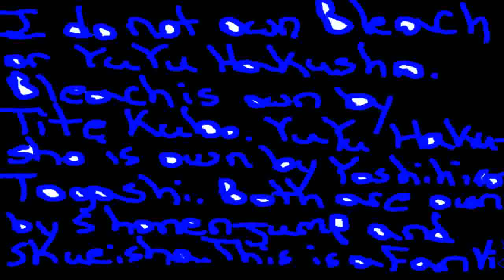Bleach X Yu Yu Hakusho Fan Animation Crossover: Episode 1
To support me and join the Animation hub, for at least $1 Dollar a Month Get Bronze, Silver, Gold Shout Outs get exclusive Early Episodes Wallpapers, Behind the Scenes Animation and Art of "Color Me Geeky" and "The 80s Detective" and exclusive Fan Animations only on my Patreon. Your also make my Animations better and I can spend more time on my Animations. Stay Animated Everyone.

What if Bleach and Yu Yu Hakusho lived in the same world all along?

Bleach X Yu Yu Hakusho. What if two of Shonen Jumps two supernatural series were together since the beginning? The greatest Spirit Detective and the rare Substitute Soul Reaper hybrid fight against their friend, Kobu, Who is a Demon/Hollow hybrid. Ichigo and Yusuke fighting their friend to bring him back.

This is just episode one, more episodes will be coming soon. Share, Comment, Like to help the channel. Every little bit goes a long way.

BANKAI!
SPIRIT GUN!

I do not own Bleach or Yu Yu Hakusho. This is a  Fan Animation. Bleach is own by Tite Kubo. Yu Yu Hakusho is own by Yoshihiro Togashi. Both are also own by Shonen Jump, Shueisha and Studio Pierrot. All art in this video is drawn by me, no tracing allowed. Music is free domain.